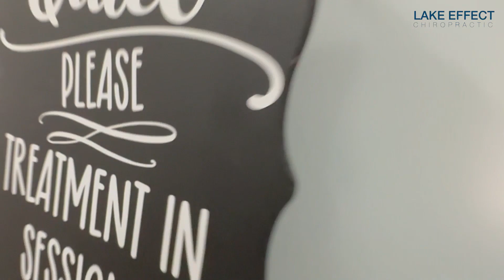It's Time To Give Message Therapy A Try! / Lake Effect Chiropractic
Welcome to the Lake Effect Chiropractic YouTube channel!